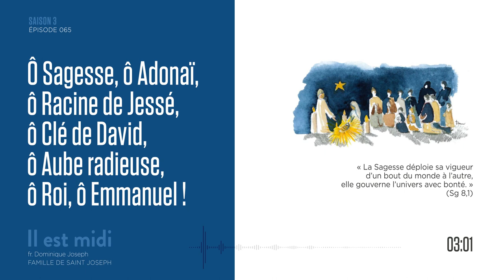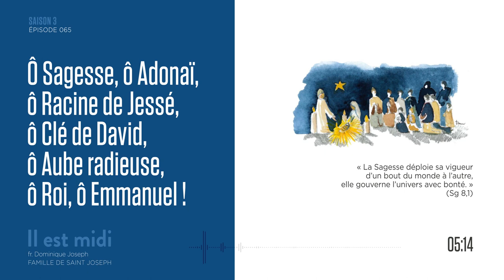Il vient demain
Saison 3 Épisode 065 - Il vient demain

« La Sagesse déploie sa vigueur d’un bout du monde à l’autre, elle gouverne l’univers avec bonté. » (Sg 8,1)